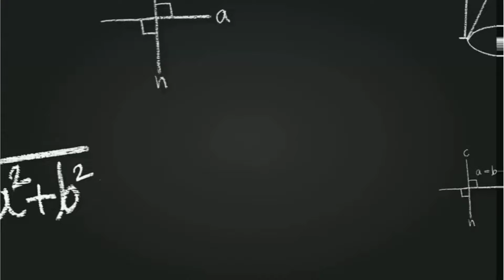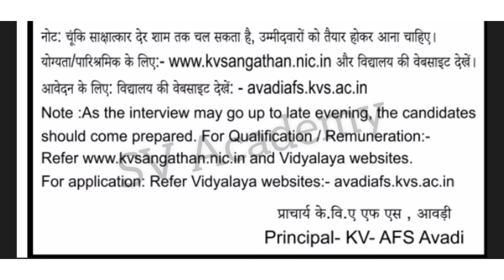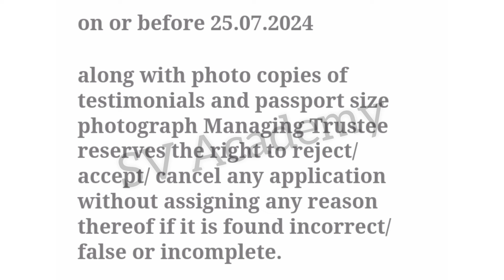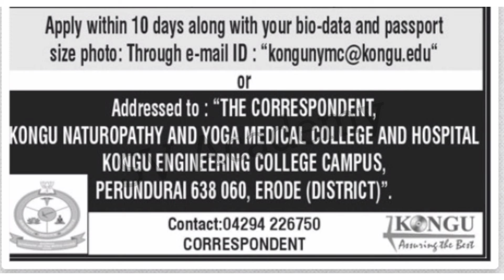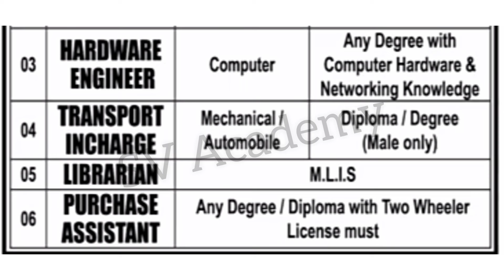ஆசிரியர் மற்றும் பணியாளர்களுக்கான வேலை வாய்ப்புகள் | இதோ உங்களுக்காக | July 24 2024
Let the journey unfold, and embrace the sublime with svacademy! 🌟